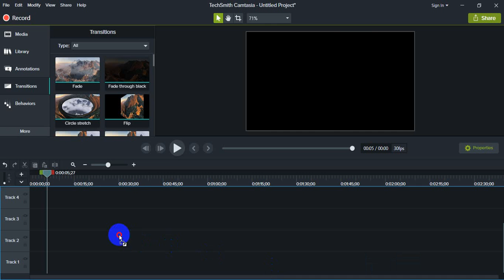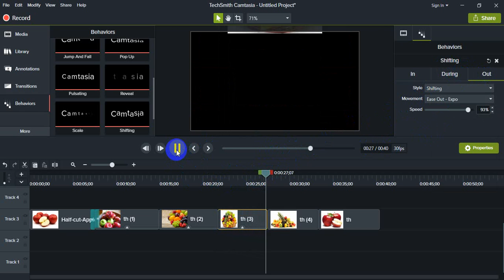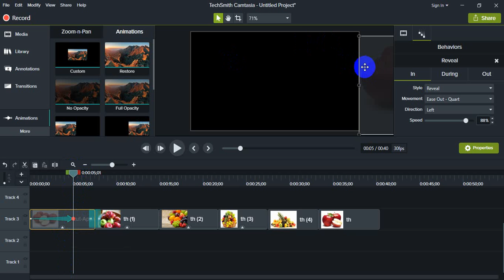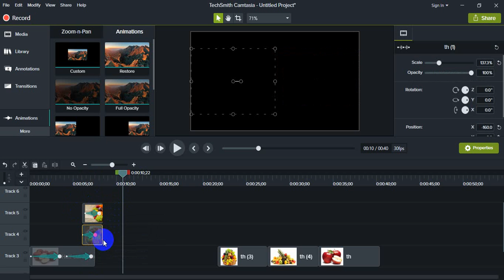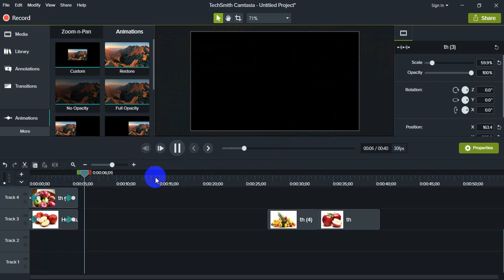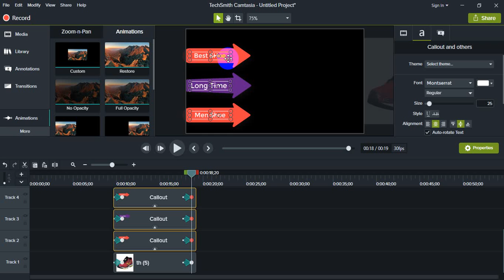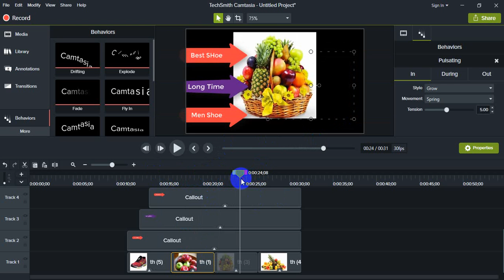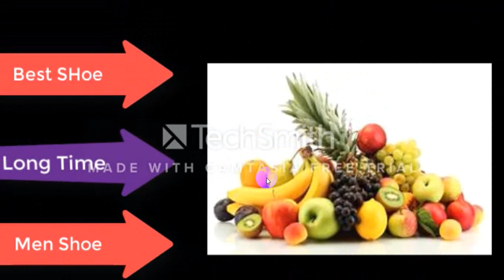Video Editing with Camtasia-Class-2 (Batch-5)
Today- We are going to show how to Video Editing with Camtasia.